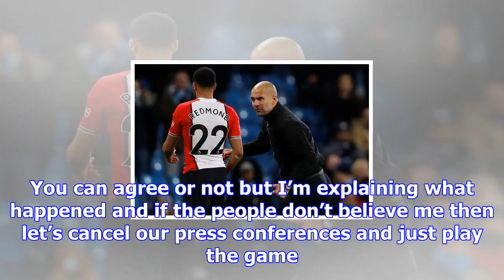Guardiola admits he "can't control himself" after verbal assault on redmond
Pep Guardiola has confessed that he now regrets his verbal assault on Southampton’s stunned star Nat...